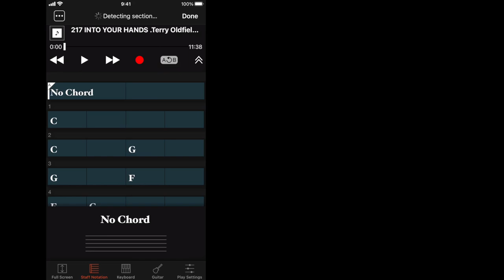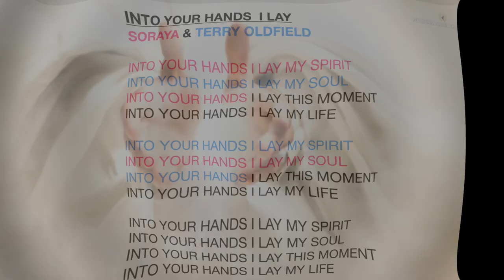INTO YOUR HANDS I LAY MY SPIRIT - Soraya & Terry Oldfield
Chords & Lyrics